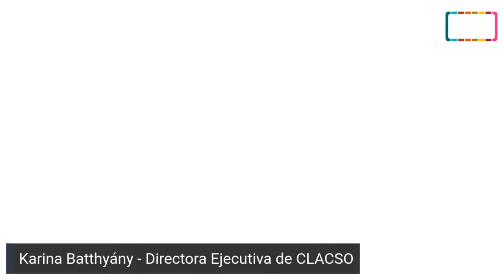A 50 años del golpe de Estado en Chile - Karina Batthyány en InfoCLACSO